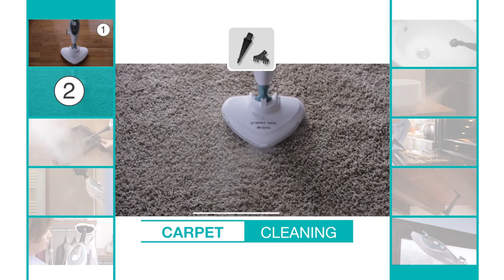Steam Mop 10 in 1 - Steam Floor Cleaner - Ariete 4164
“Steam mop 10 in 1” is a steam floor cleaner that becomes a practical multi-function steam generator thanks to the accessories that complement the product, allowing you to clean different types of surfaces and eliminating germs and bacteria without the need for detergents. Practical to use and easy to store, steam mop 10in1 is a versatile and minimally intrusive assistant. The product is in fact perfect to thoroughly clean every corner of your house: it sanitizes carpets and floors, removes tough dirt and grease from the surfaces, eliminates  encrustations on bathroom fixtures, scrapes residues from hobs, cleans the grout joints between the tiles, sanitizes the most hidden corners and refreshes fabrics and sofas. It cleans, removes stains and degreases all your home quickly and easily with the10in1!